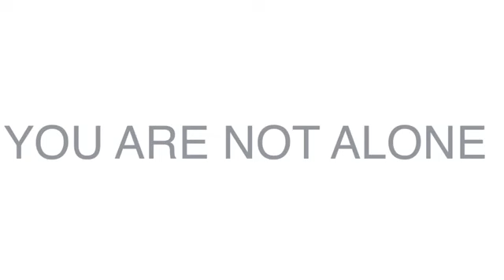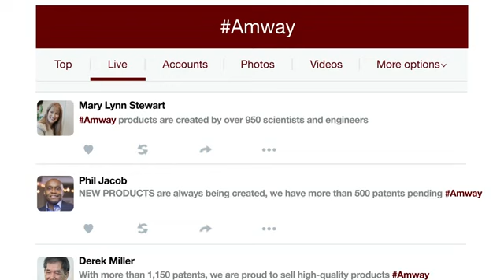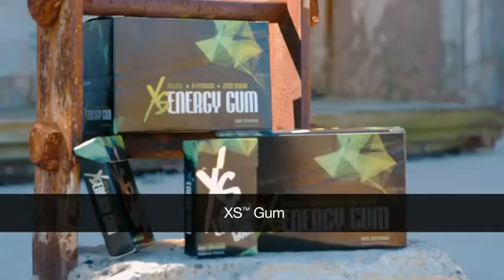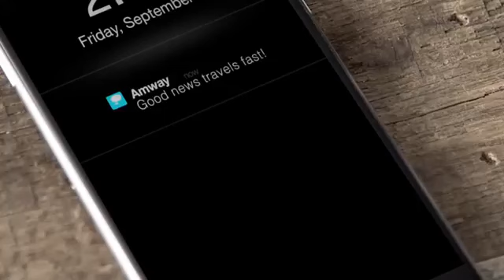Amway - Retrospectiva 2015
A Corporação Amway apresenta mais um ano de grande sucesso no Negócio!!

Orgulho de fazer parte desta história, contribuir para estes resultados e fazer parte destas estatísticas!!

📍  Links Importantes  📍

- Entrei na Amway!! E agora?

📘 Livros:
- Eu Vou Te Ensinar a Ser Rico
- Liderar é Influenciar
- O Negócio do Século XXI
- O Monge e o Executivo
- Como Se Tornar Um Líder Servidor
- De Volta ao Mosteiro
- Pai Rico Pai Pobre

🔵  Contribua com nossos Grupos e Canais  🟡